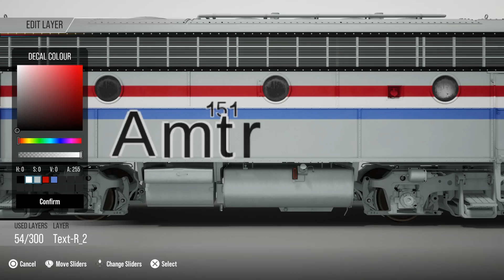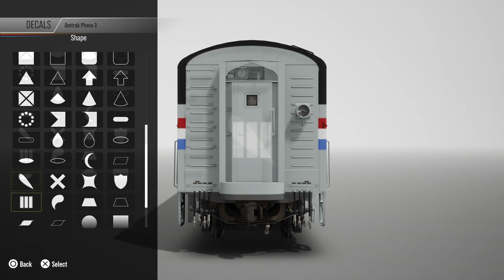F7 A/ B (TSW2/ PS4) Amtrak Phase 3 on livery designer - Time Elapse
The suggestion list is close now, thank you for your suggestion and please be aware about the next open list, any suggestion that is coming during the closed list is not gonna be accepted. The reasons why the list is close for now is because my wedding is coming into the near future.
One announcement is coming soon about this periods of my life, thank you for understanding and wish you best.

▪︎Next roadmap every second Monday
▪︎Roadmap 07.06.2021, next roadmap 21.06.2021.
▪︎Current Roadmap:
1.F7A & F7B- Amtrak Phase 3(done)
2.MP36PH- WCE(in progress)
3.DB BR 101
4.Taurus- MAV
5.M7- Metro North Railroad
6.ICE- Der Kleine
7.F7A & F7B- Alaska Railroad Runaway unit
8.SD40- IC
9.AC4400CW- CP 8876
10.F7A& F7B- CNW 411
11.SD40- Rock Island
12.SD40- Western Maryland
13.DB BR 101
14.SD40- PacMan
15.SD40- Montana Rail Link
16.SD40- PennCentral
17.AC4400CW- Ferrononte

▪︎AC4400CW:
  On Cane Creek Unit when it s out NS Heritage week (every video for 7 days is going to be an NS Heritage unit)
- Florida East Coast
- NS 1072
- NS 1074
- NS 8101
- NS 8100
- NS NYC Heritage
- NS Nickel Plate
- NS Interstate
- NS N&W
- NS 8114
- Amtrak
-Reading & Northern (SD40)

▪︎Colour Guide:
Grey Body: H:180 S:5 V:74
Black Top Body: Basic
Blue Line: H:221 S:56 V:79 A:255
White Line: Basic
Red Line: H:0 S:100 V:76 A:255

▪︎Suggested but not listed: Hot Topic Soon